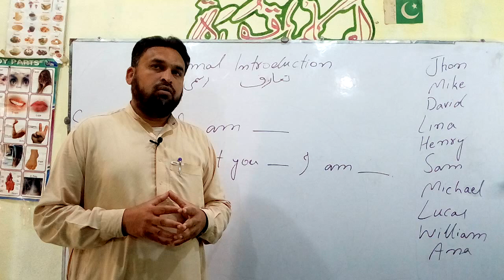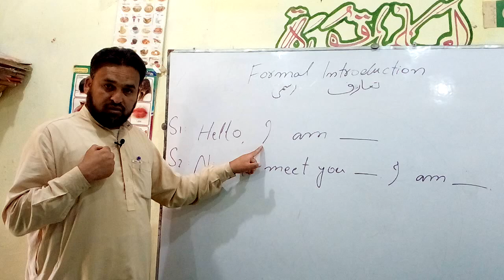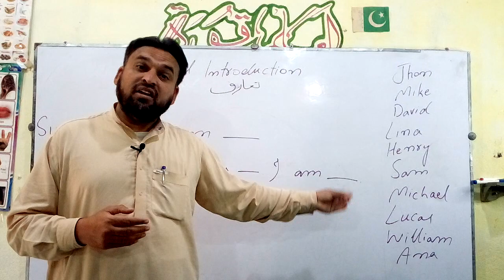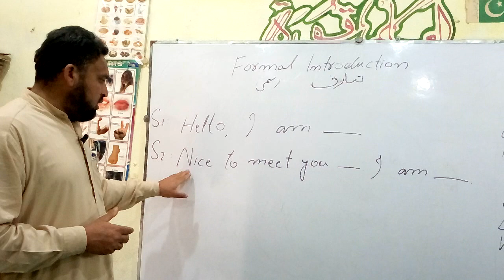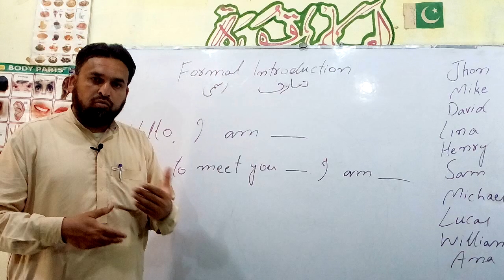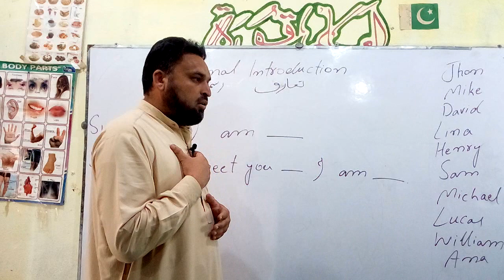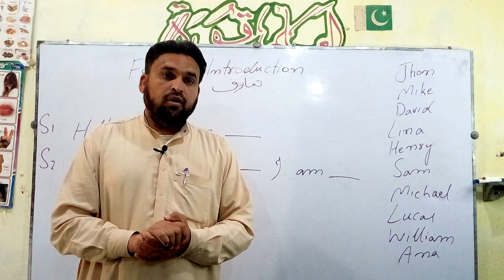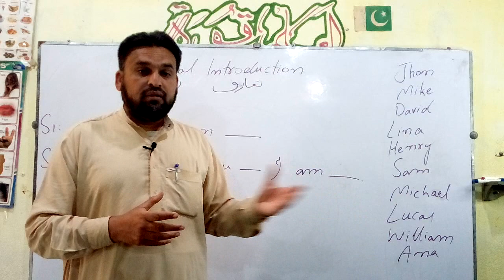Formal Introduction || Laiq Online English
Laiq Online English offers Easy English. formal introduction is when you meet someone politely.